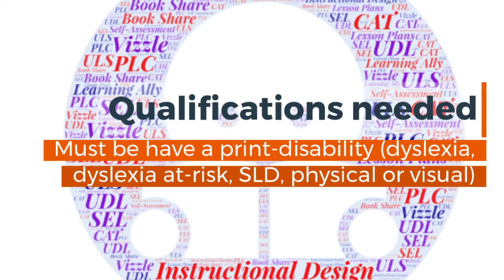Bookshare and Learning Ally 720p